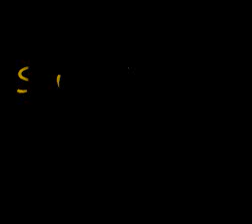Suds Rants About Annoying Lyrics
Three songs despised. Mostly about lyrical content and how these songs are sung.